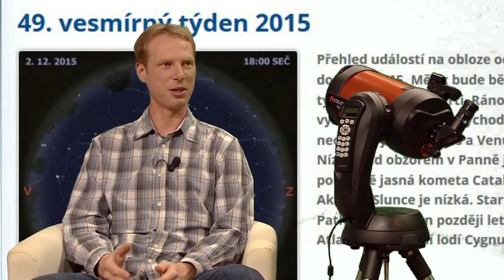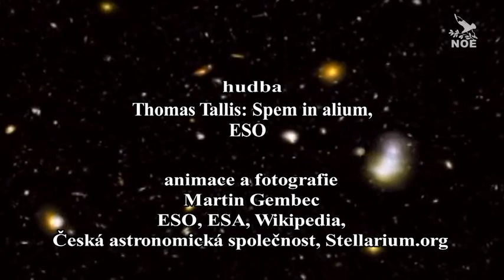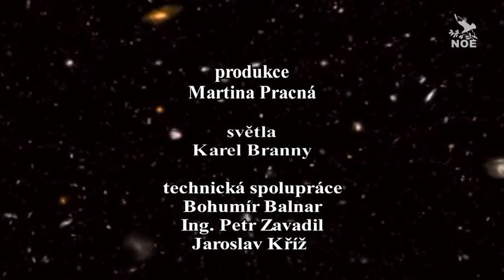Hlubinami vesmíru s Martinem Gembecem, 1 díl O pozorování vesmíru amatérskou technikou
Dnešní setkání se ponese v duchu amatérské astronomie. Hostem je totiž známý popularizátor

astronomie a editor webových stránek astro.cz Martin Gembec.

V 1. díle se seznámíme s činností našeho hosta jak v základní škole, kde učí, tak s webem ČAS (České astronomické společnosti). Blíže se podíváme také na možnosti pozorování s amatérskými dalekohledy.

Po těžších tématech z astrofyziky zabrousíme trochu do přijatelnějších a srozumitelnějších témat pro širokou veřejnost, o které si mílí diváci také píšete.